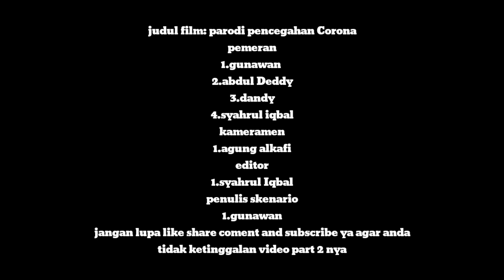Film comedy tentang pencegahan Corona part 1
Ya kali ini saya membuat conten comedy tentang pencegahan Corona agar tetap waspada dan berhati-hati
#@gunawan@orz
Cameraman
1.agung alkafi
Editor
1.syahrul Iqbal
Penulis skenario
1.gunawan
Pemeran
1.syahrul Iqbal
2.dandy
3.gunawan
4.abdul Deddy Kurniawan